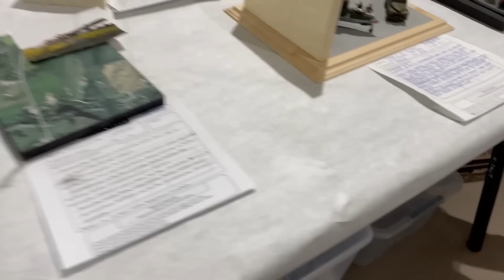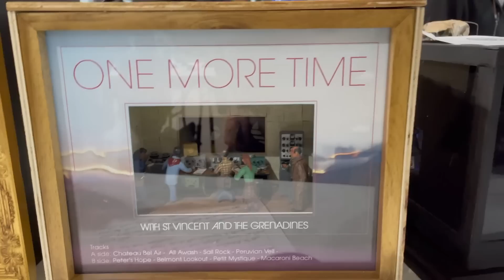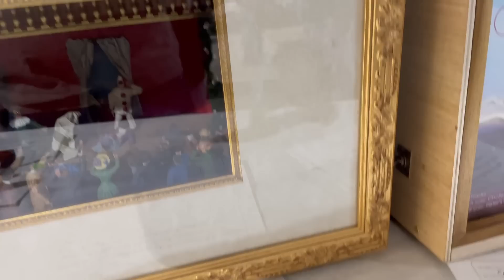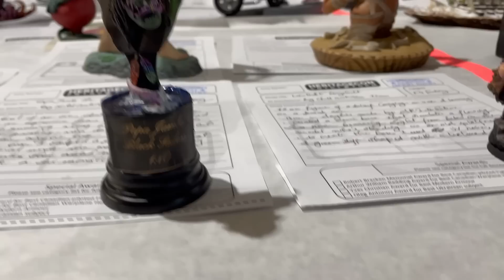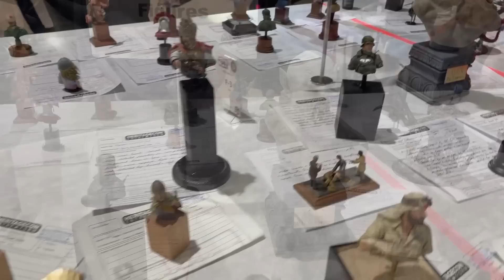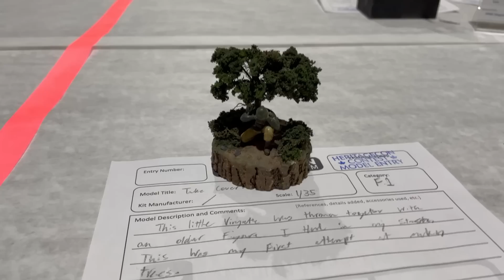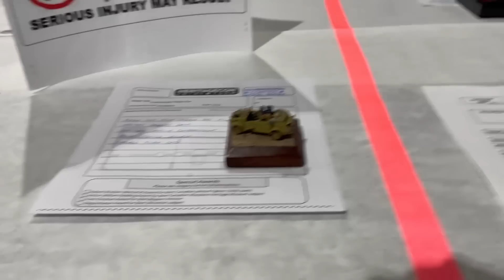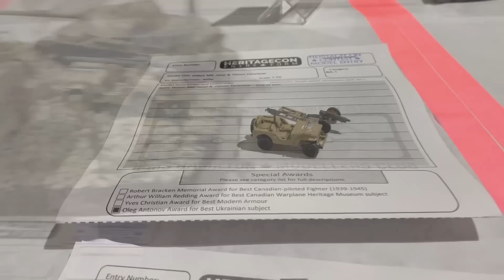2023 IPMS Heritagecon 15 Scale Model Contest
I was very happy to attend Heritagecon 15 Scale Model Contest, taking place at the Canadian Warplane Museum in Mount Hope Ontario, Canada, on March 26th, 2023. Probably one of the largest pool of model entries I've seen at the show in the last few years, which is always great to see!

Category time codes:

Intro: 00:00

Aircraft: 0:18

Automotive: 17:45

Figure: 29:38

Armour: 36:08

Scifi + Misc: 54:41

Junior: 1:04:01

Ship: 1:06:06